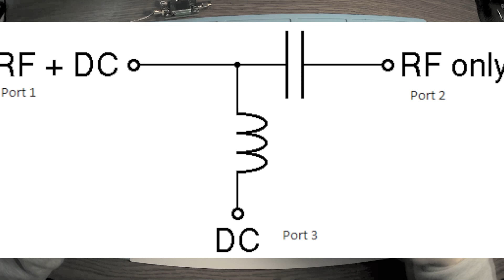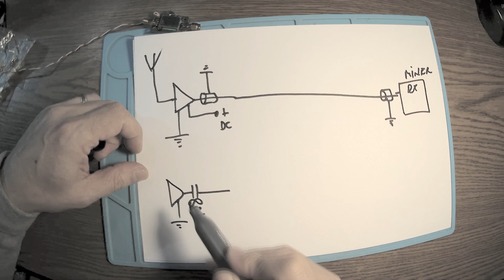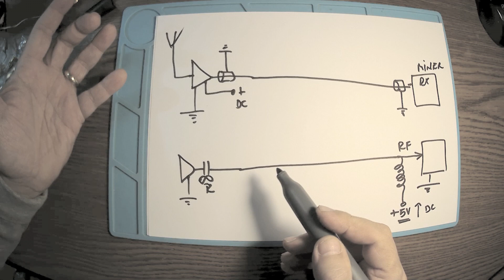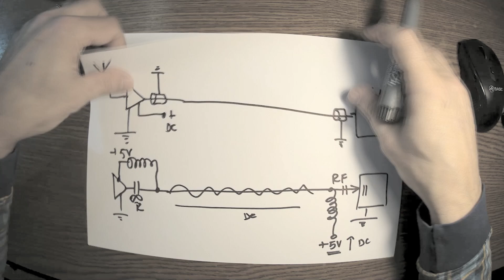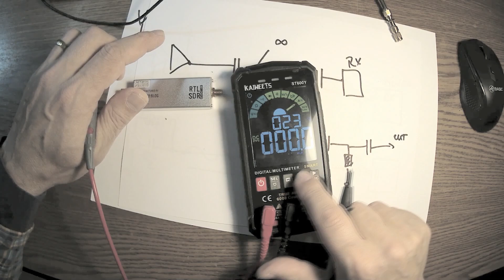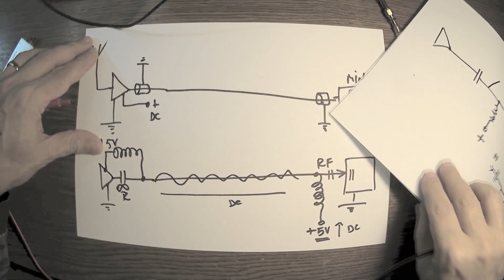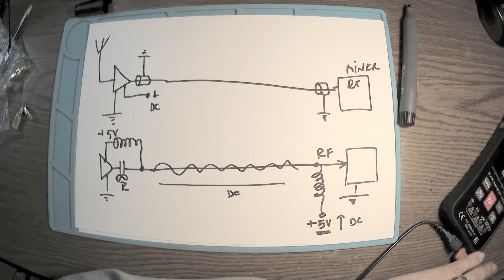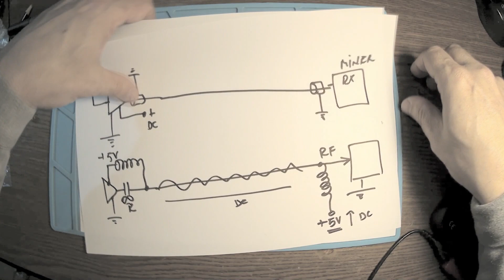DIY LoRa HeliuM RF amplifier Bias Tee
What's a Bias Tee, how is working and DIY a Bias Tee..Need a multimeter? ..check this